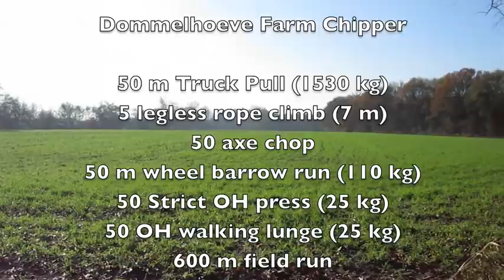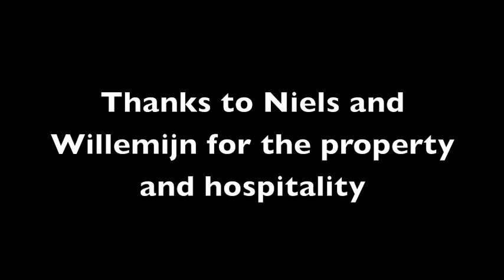Blair Morrison - Crossfit Farm Chipper.m4v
50 meter truck pull, 5 rope climb, 50 axe chop, 50 meter wheelbarrow run, 50 strict OH press, 50 OH lunge, 600 meter field run